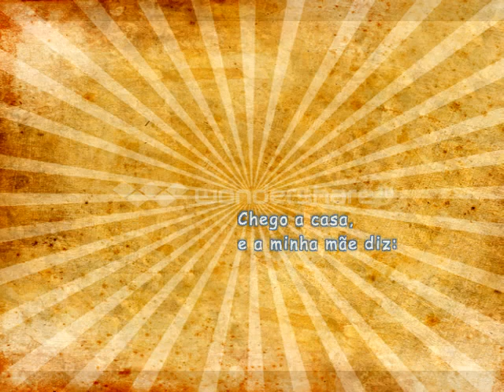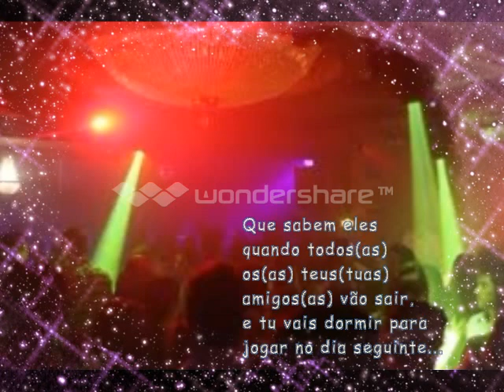Futsal é mais que Desporto... Futsal é Paixão...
"Por cada dificuldade, o Futsal ajuda a que essa dificuldade seja ultrapassada ou pelo menos minimizada!"

FUTSAL IS ALL, IS LIFE!!